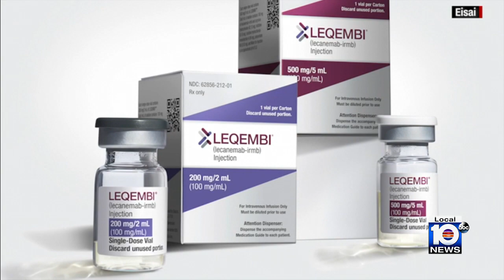Researchers explore link between heavy metals and heart disease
South Florida researchers suggest asking doctors about metal levels along with cholesterol and blood pressure numbers.